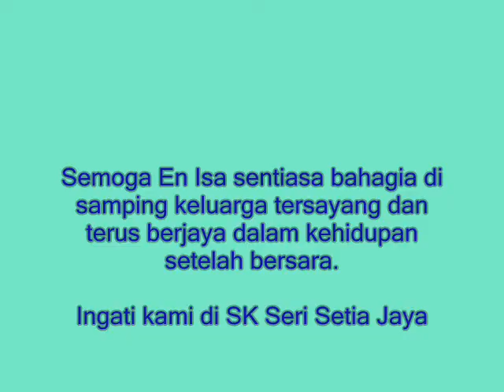Majlis Persaraan En Isa Bin Tamam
Semoga En Isa sentiasa bahagia di samping keluarga tersayang dan terus berjaya dalam kehidupan setelah bersara...